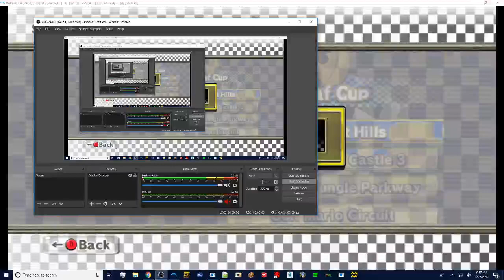Thicc Kart Wii